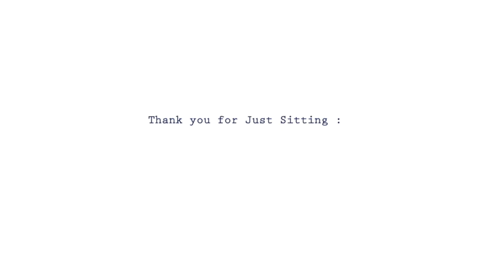Mindspace | Group Meditation #23 | One-Hour Session (Everyone Welcome )